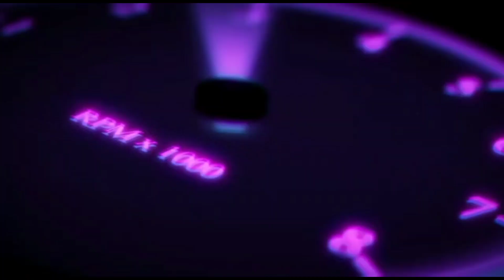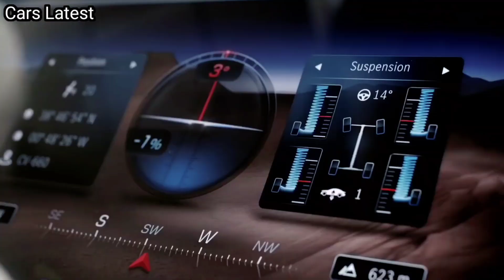* World First * 2023 Mercedes EQE SUV | Design | Electric | Interior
2023 Mercedes EQE SUV

Mercedes-Benz has entered a new, all-electric era in the upper market segments. The EQS SUV, the third model series with architecture specifically developed for electric vehicles, is coming to Canada in two versions.